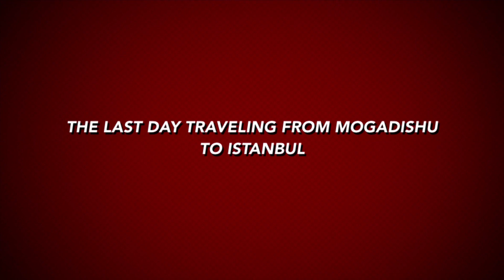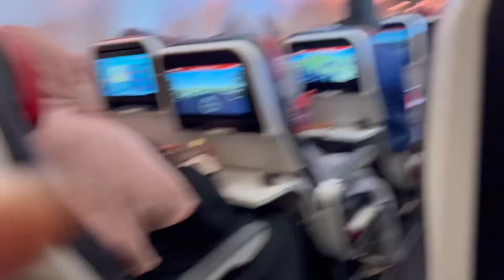vlog SAFARKA NOOGU DANBEEYO MUGDISHO 🇸🇴 ILAA ISTANBUL THE LAST DAY TRAVELING FROM MOGADISHU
WAA SAFARKA NOOGU DANBEEYO MAGALADA MUGDISHO